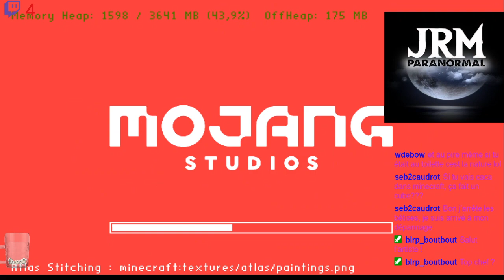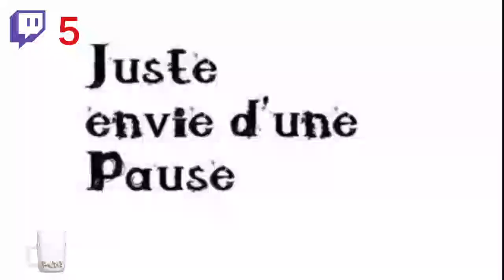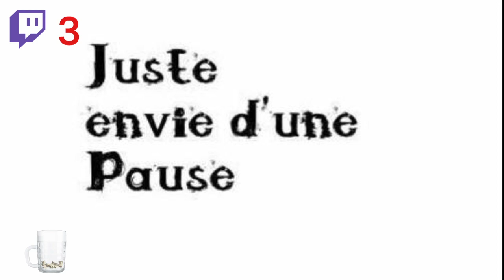aybuild s1 ep4